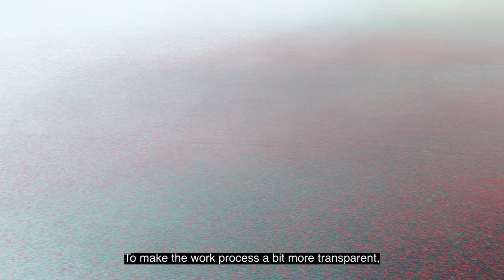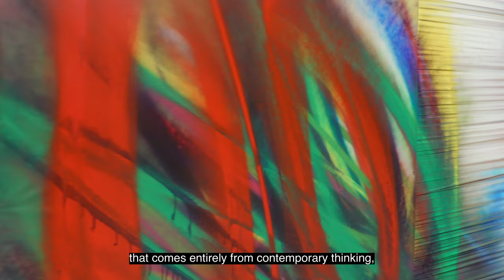Katharina Grosse. Warum Drei Töne Kein Dreieck Bilden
In unserem Film zur Ausstellung KATHARINA GROSSE. WARUM DREI TÖNE KEIN DREIEICK BILDEN sprechen die Künstlerin, Katharina Grosse, und die Direktorin der ALBERTINA MODERN, Angela Stief, über das Werk, das in der ALBERTINA entstanden ist, über die Herausforderungen eines historischen Palais und die Arbeitsweise von der Planungsphase bis zur Umsetzung.